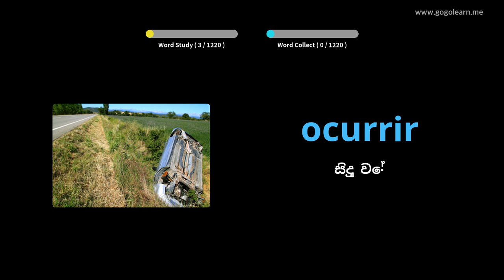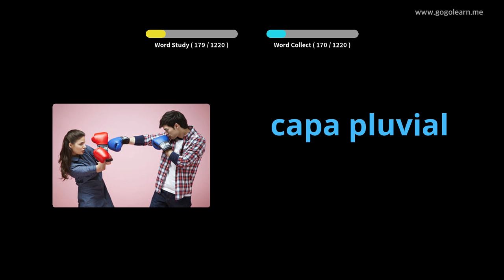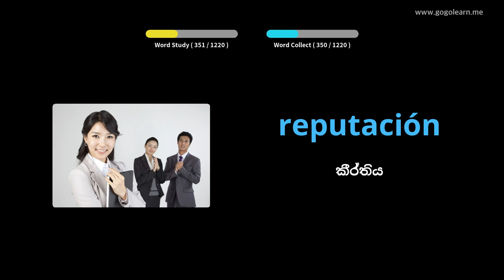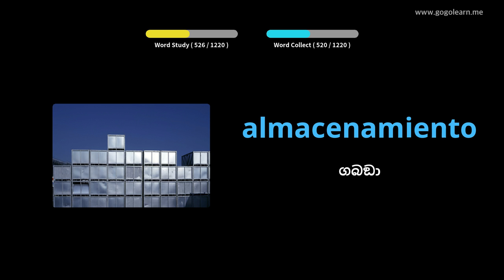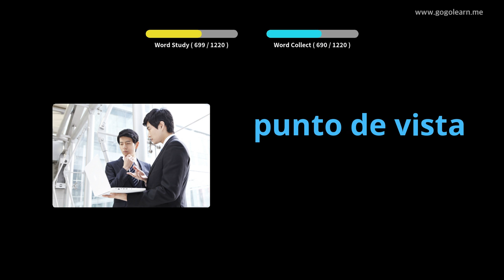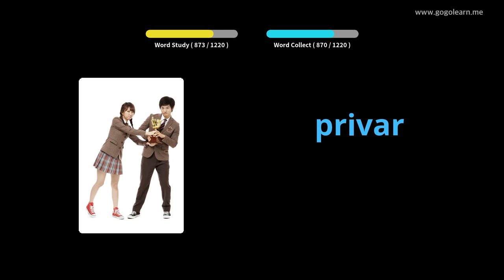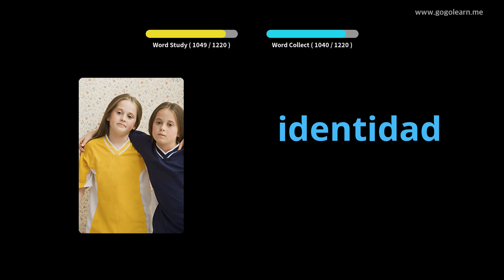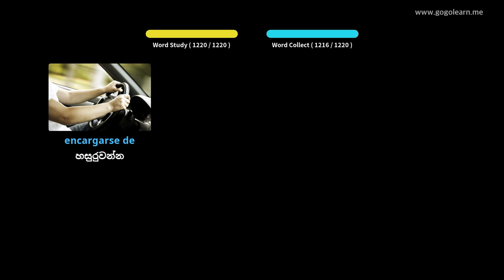ස්පා Spanish ් V වචන මාලා ශිෂ්‍යයා |Golearn